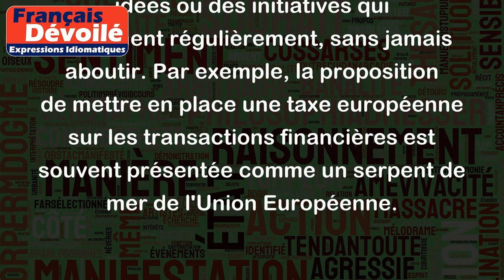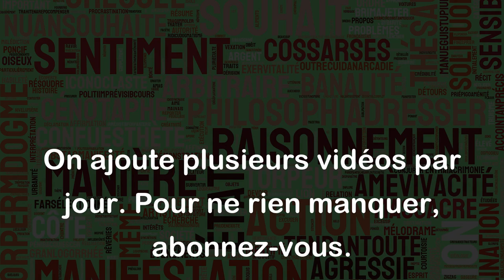Serpent de mer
L'expression "Serpent de mer" fait référence à un sujet ou une question qui revient régulièrement, sans jamais être résolu. C'est une expression qui est souvent utilisée pour décrire des problèmes ou des situations qui ne trouvent pas de solution durable.
Par exemple, on peut dire que la construction d'un nouveau pont sur la rivière est devenue un serpent de mer dans cette ville. Les autorités discutent de ce projet depuis des années, mais il n'a jamais été réalisé.
On peut aussi utiliser cette expression pour décrire des problèmes plus larges, tels que la réforme de l'éducation ou la lutte contre la corruption, qui peuvent sembler impossibles à résoudre. Dans ce cas, on peut dire que ces problèmes sont devenus des serpents de mer de la politique.
Enfin, on peut également utiliser cette expression pour décrire des idées ou des initiatives qui reviennent régulièrement, sans jamais aboutir. Par exemple, la proposition de mettre en place une taxe européenne sur les transactions financières est souvent présentée comme un serpent de mer de l'Union Européenne.